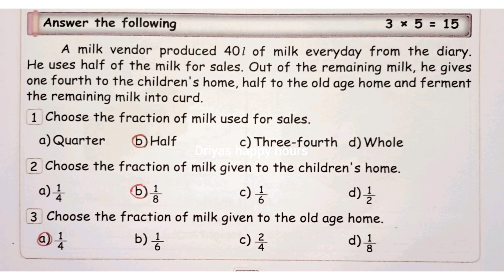EE|Term 3|Class 5|Maths|February Monthly Test|Workbook answers